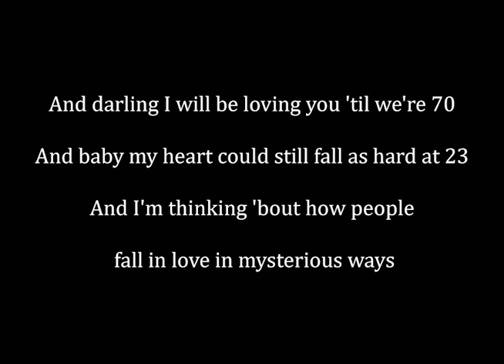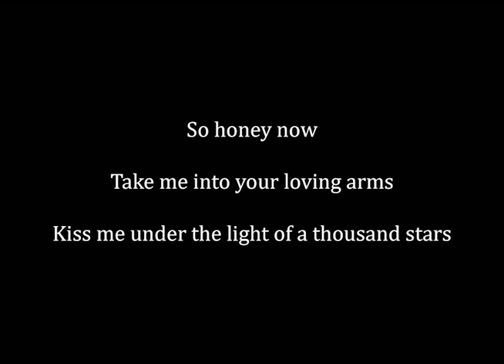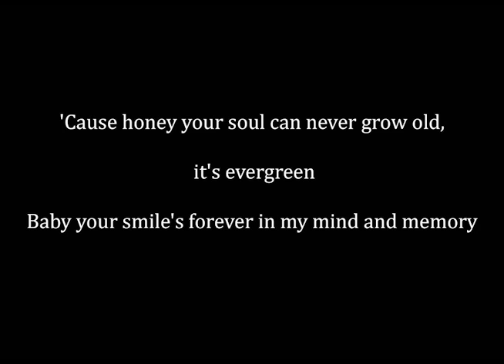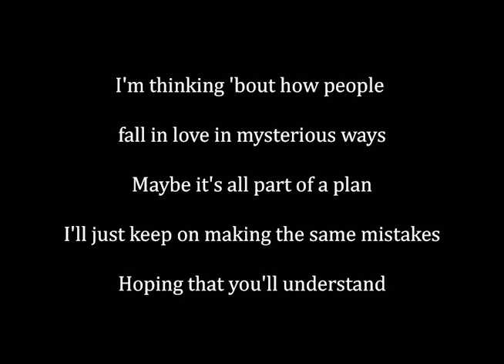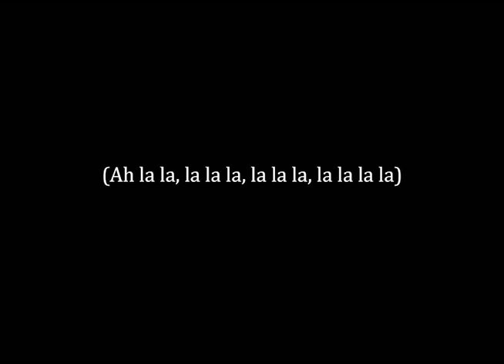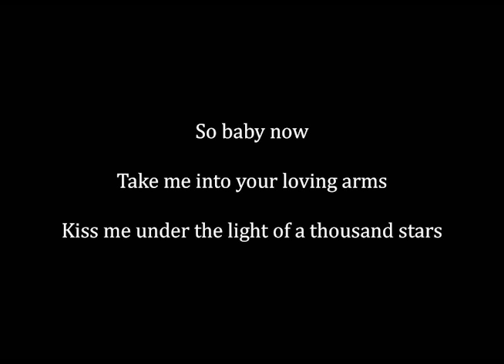Ed Sheeran THINKING OUT LOUD official lyrics & music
Music lovers enjoy any range of music & not just listen but learn the lyrics as well.

Lyrics & Music group helps people find Songs and Artists are hard to find. No matter what Music, Songs, or Lyrics of Music and Songs you want, we can get them for you. Our group tries its best to make sure any song or group you may want hear form or learn their songs is possible.

We want you to know that we have Many more Ed Sheeran’s Music for you in Playlist form and many others.

Where you will find multiple songs from Ed Sheeran like:
1.
2.
3.
4.

If you ever want to know more about us check out our Facebook Page: